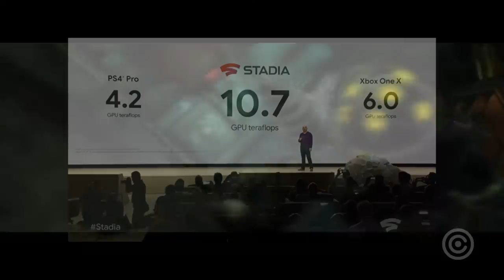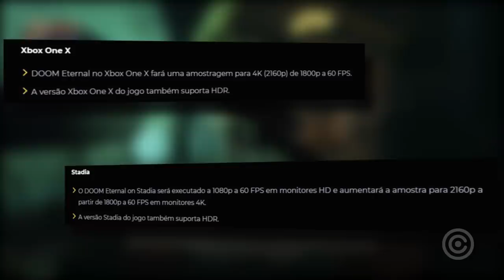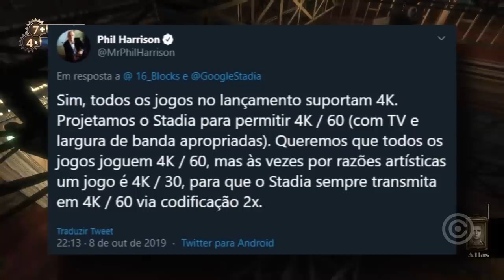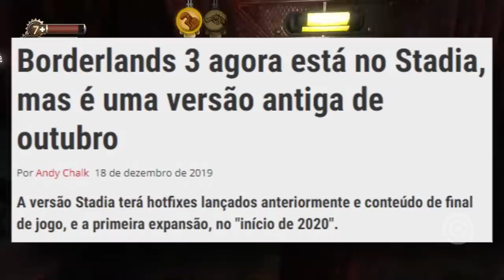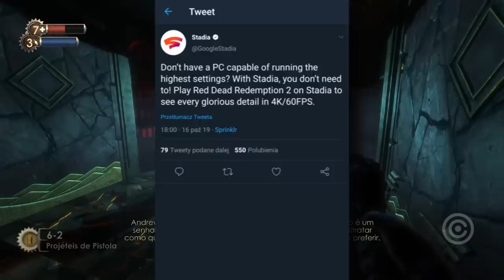Bethesda e Google Stadia se JUNTAM para Enganar VOCÊ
Entenda como o Google Stadia e a Bethesda se juntaram pra enganar os gamers e mentir na cara dura...

Gameplay de Fundo: BioShock